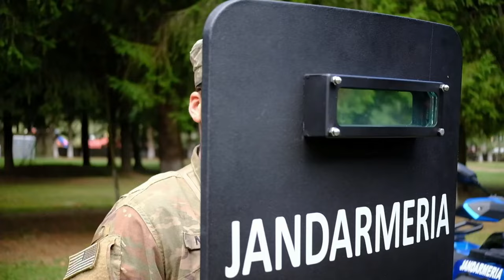Mountain Warriors: Elite Infantry Battling the Elements | Sarmis Training Exercise.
10th Mountain Division Soldiers from 1st Brigade Combat Team, 1-32 Infantry Battalion, complete mountaineering tasks like movements up steep terrain, camouflage and shooting moving targets, in the, Sarmis training exercise, Brosov, Romania on October 3, 2023.

"Mountain Warriors: 10th Mountain Division Soldiers Conquer Sarmis Training in Romania"
"Mountain Warriors: Elite Infantry Battling the Elements"

witness the awe-inspiring prowess of the remarkable 10th Mountain Division Soldiers from 1st Brigade Combat Team, 1-32 Infantry Battalion, as they conquer the challenging Sarmis training exercise in the picturesque landscapes of Brosov, Romania. Engage in the adrenaline-pumping journey as these Mountain Warriors exhibit their extraordinary mountaineering skills, tackling steep terrains with utmost grace and precision.

Combined Training Exercise Sarmis 2023
BRAşOV, ROMANIA
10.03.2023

 Sarmis is the annual Multinational Combat Training Center exercise for the Mountain Brigades of the Romanian Land Forces, which started in 2015. The training consists of Situational Training Exercise (STX) lanes, a three-day Field Training Exercise, and a Life Fire Exercise, all conducted in the Southern Carpathians. This year the Romanian Mountain Brigades hosted Soldiers from the U.S. 10th Mountain Division (Light Infantry), along with forces from the United Kingdom, France, and Moldova. (U.S. Army Photo by Spc. Mason Nichols)

Film Credits: Video by Spc. Mason Nichols
10th Mountain Division